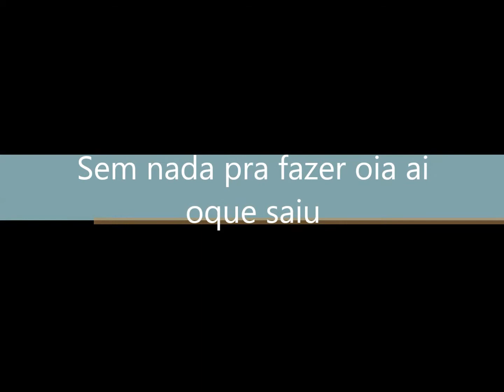Freestyle pra passa o tempo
Seim nada pra faze é issu q da neeh hahaha sumemu A RUA É NÓIZ fmz Freestyle dos boommm